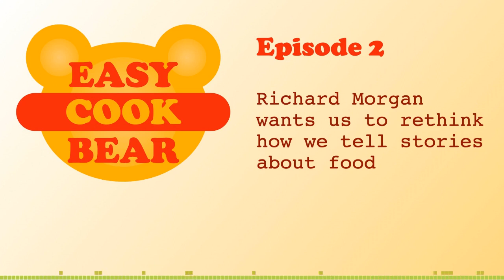Richard Morgan shares how he writes stories about food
Richard Morgan chats with host Lee-Sean Huang about growing up in a British Palestinian immigrant family in Washington DC, the opportunities and challenges of our current cosmopolitan food moment, recovering from COVID-19, how he approaches food writing, and more.

Richard Morgan is the author of the memoir Born in Bedlam and a freelance writer whose work has been published by The New Yorker, The New York Times, New York magazine, AFAR, The Awl, BBC, Bloomberg Businessweek, Bon Appétit, CNN, Condé Nast Traveler, The Economist, ESPN The Magazine, Esquire, Fortune, GQ, Los Angeles magazine, National Geographic, NBC, NPR, Playboy, Rolling Stone, Smithsonian, Slate, Travel + Leisure, Vice, Vogue, The Wall Street Journal, The Washington Post, Wired, and others. His assignments have sent him to a research station in the Arctic, wool farms in Australia, gay bars in Cuba, pizza contests in Italy, the refugee camps of Palestine, a rainforest treehouse in Peru, the foodie capital of South Korea, the oldest magic shop in Spain, foraging forests in Sweden, olive oil wrestling matches in Turkey, the Royal Family’s hatters, and Brooklyn. As much as he can, he lives in New York.

Easy Cook Bear is a food and culture show about how we cook, connect, and create. We share stories, swap recipes, and explore the creative processes of people who make art, culture, food, music, and more.

Born in Bedlam

Why are we so bad at imagining the food of the future?

New York City’s First Cheesecake Factory Is the Slice of Suburban Bliss We’ve Been Missing